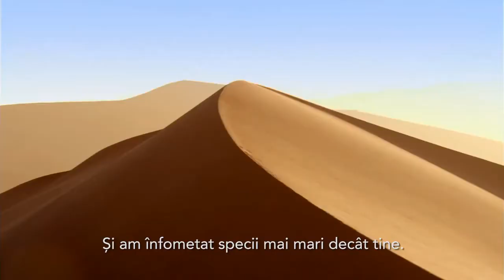Natura Vorbește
Dacă Natura ar putea vorbi, probabil ar spune că pentru ea nu prea contează, oricum ar fi. Trebuie să înţelegem că nu noi controlăm modul în care planeta noastră evoluează. Există lucruri pe care le putem face, administra şi controla responsabil, care ne vor permite nouă şi planetei să evoluăm împreună și să trăim sănătos.
Natura a fost aici înaintea noastră şi va fi aici şi după ce noi vom dispărea. Natura va exista mai departe, indiferent de situaţie. Va evolua. Întrebarea este: Cu sau fără noi?
Conservation International face un apel încă din anul 2014 când a pornit această campanie menită să atragă atenţia oamenilor asupra faptului că nu putem dispune de mediul înconjurător după bunul plac.
Acţiunea lor și a noastră este dedicată acelor lucruri pe care le putem controla. Nu contează dacă eşti american, român, canadian sau din Papua Noua Guinee. Trebuie doar să ni te alături pentru a face ceea ce trebuie făcut pentru o viață sănătoasă. Pentru că, dacă noi nu acţionăm, Natura va continua să evolueze. Fără noi.